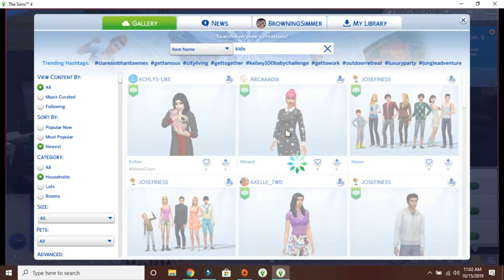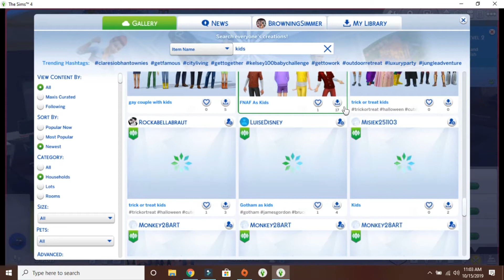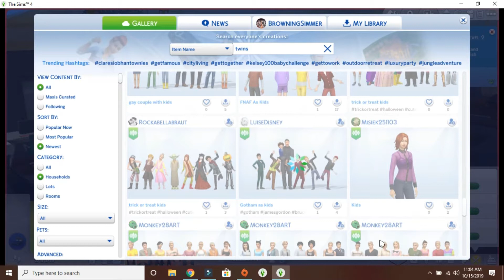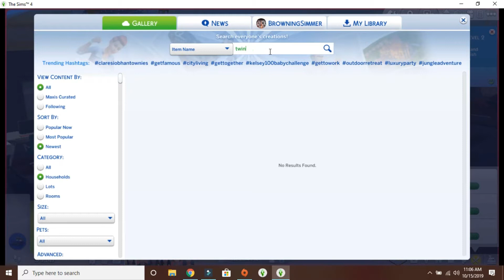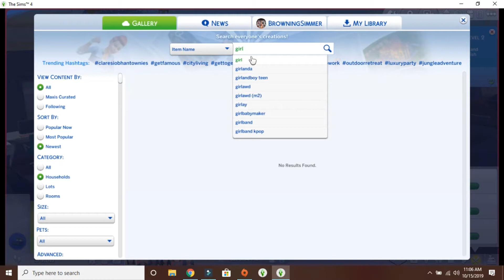Sims4 Foster Challenge(Part 28)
Skill building and Mamma adopts two more kids.